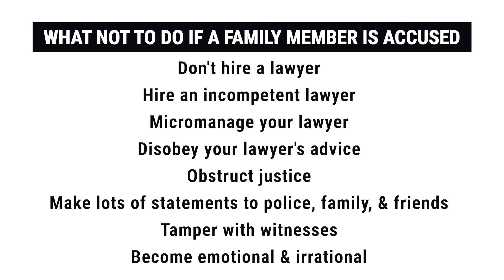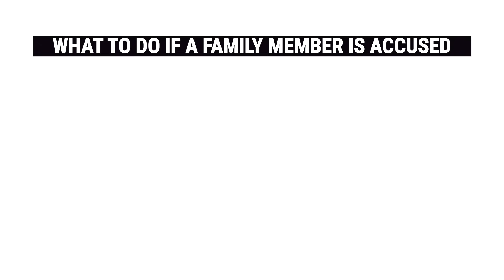Falsely Accused of Military Sexual Assault: What Should I Do? Military Sexual Assault Lawyer Tips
I've Been Falsely Accused of Military Sexual Assault: What Should I Do?
Criminal defense lawyer, Michael Waddington, discusses what you should do if you or a loved one are falsely accused of military sexual assault, military rape under Article 120 UCMJ, or any sex crime in the military.

A false allegation of sexual assault in the military is simply devastating – a nightmare scenario for anyone and something for which no one can prepare. Unfortunately, there are many situations and circumstances that can lead to this horrible scenario. If you’re accused of a sex crime that you did not commit, you will want to protect yourself in any way possible. However, talking to the police or ironing things out with the complaining witness isn’t something you should take on yourself. You need to immediately contact an experienced attorney.

We fight false military sexual assault claims worldwide.
We defend military sex crimes and military sexual assault cases worldwide and state criminal cases in Georgia, Pennsylvania, New Jersey, and South Carolina. We also handle federal criminal cases across the country.

Military Sexual Assault Attorneys:
Michael Waddington

Michael Waddington
Criminal Defense Attorney

What to do if your son is accused of sexual assault in the military?
If your son is accused of sexual assault in the military, it's a serious situation that requires careful and considered action. Here are some steps you can take to support your son and navigate this difficult circumstance:

1. Encourage Seeking Legal Counsel
Military Defense Attorney: Your son is entitled to a military defense attorney (JAG) at no cost. Encourage him to speak with a JAG lawyer as soon as possible.
Civilian Attorney: Consider also hiring a civilian attorney who specializes in military law, especially if the case is complex. A civilian lawyer can bring a different perspective and may have more time to dedicate to the case.
2. Understand the Process
Educate Yourself: Learn about the military justice process, including the Uniform Code of Military Justice (UCMJ) and the court-martial process. This knowledge will help you understand what your son is facing.
Avoid Interfering: It's important not to interfere with the investigation. Any attempts to contact witnesses or gather evidence should be done by legal counsel to avoid jeopardizing the case.
3. Emotional and Mental Health Support
Provide Emotional Support: Being accused of a serious crime like sexual assault can be extremely stressful. Offer emotional support to your son during this challenging time.
Seek Professional Help: Encourage your son to seek support from a mental health professional if needed. The military offers mental health services, and confidentiality is typically respected in these settings.
4. Communication
Be Careful with Communications: Remind your son to be cautious about what he says regarding the case, especially on social media or in digital communications. Anything said can potentially be used in the investigation.
5. Financial Planning
Consider Financial Implications: Legal defense, especially if hiring a civilian attorney, can be costly. Plan for potential financial implications.
6. Prepare for Different Outcomes
Discuss Potential Outcomes: It’s important to be prepared for various outcomes, including the possibility of a court-martial and its consequences.
7. Respect the Complainant
Avoid Public Statements: It's advisable to avoid making public statements about the complainant or the case, as these can backfire and create additional legal complications.
8. Support System
Build a Support System: Surround yourself and your son with a support system of family and friends who can provide emotional and practical support.
9. Keep Documentation
Document Everything: Keep detailed records of all legal proceedings, communications, and advice given by attorneys.
10. Stay Informed
Follow the Case Progress: Stay informed about the progress of the case through your son’s legal counsel.
Being accused of sexual assault in the military is a grave matter with serious potential consequences. It’s crucial to approach the situation with caution, seeking professional legal advice, and offering your son the necessary support while respecting the legal process and the rights of all parties involved.